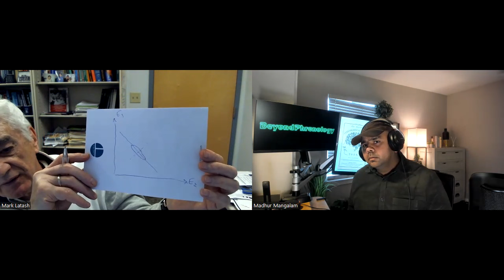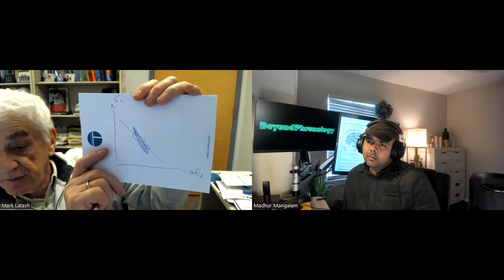Mastering Movement: Conversations with Motor Control Maestro, Prof. Mark Latash | #24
Dive into the intricate world of motor control science with a living legend, Prof. Mark Latash, in our latest podcast episode of Beyond Phrenology. Join us as we embark on a captivating journey through human movement, exploring the evolution of Dr. Latash's career and his profound insights into the Holy Grail of Motor Control—the timeless Bernstein's degrees of freedom perspective. Get to know the paradigm shift towards understanding living systems through physics, dissect the nuanced control mechanisms in both animate and inanimate nature, and unravel the secrets of biology-specific laws governing natural phenomena.

In this enlightening conversation, Prof. Latash extends the Equilibrium Point (EP) hypothesis through hierarchical control systems, navigates the delicate balance between redundancy and abundance in movement stability, and sheds light on the interconnectedness of movement and perception. Together, we address challenges and potential pitfalls within the proposed framework, exploring issues in control and coordination.

As we journey through the episode, we also touch on emerging topics in motor control research, pushing the boundaries of our understanding of living systems' motor control. Thought-provoking questions related to alternative explanations, the sociology of science, and foundational epistemological issues contribute to the ongoing discourse on motor control research.

OUTLINE
00:00:00 Welcome, Prof. Latash
00:01:00 Prof. Latash's academic journey was not an easy one!
00:05:47 What is motor control?
00:07:43 Finding Michael Turvey
00:09:50 Finding Gregor Schöner
00:12:15 Motor control summer school
00:12:30 Understanding Bernstein's movement degrees of freedom
00:24:45 What is the "degrees of freedom" question?
00:30:00 Only God can play with internal models!
00:36:10 Vindicating the Uncontrolled Manifold (UCM) hypothesis
00:39:15 The Equilibrium Point (EP) hypothesis avoids the computational trap
00:44:55 EP hypothesis for the whole body
00:50:40 Biology-specific laws governing natural phenomena
00:59:20 The Uncontrolled Manifold (UCM) hypothesis
01:17:00 Challenges to obtaining funding for motor control
01:21:55 Is EP the only biologically tenable hypothesis in motor control?
01:23:50 Exploring the limitations of the UCM framework
01:37:40 Anticipated breakthroughs in motor control
01:47:40 Prof. Latash's advice to young academicians

Prof. Latash's work:
Effects of unilateral stroke on multi-finger synergies and their feed-forward adjustments
Changes in multidigit synergies and their feed-forward adjustments in multiple sclerosis
Stability of hand force production. I. Hand level control variables and multifinger synergies
Systemic effects of deep brain stimulation on synergic control in Parkinson’s disease
Synergic control in asymptomatic welders during multi-finger force exertion and load releasing while standing